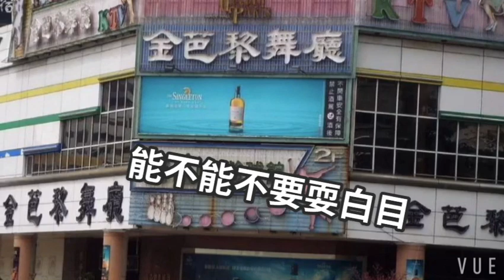給我戴口罩 （改編自周杰倫彩虹）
我不知道為什麼要改寫歌詞 只是freestyle 不小心就唱完整首了
總之大家都要做好防疫 不要再有人感冒發燒了